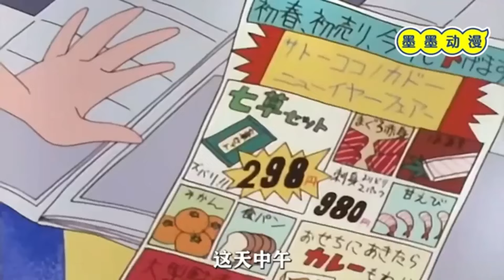【蠟筆小新】小新和大姨合作一起搞怪，各種狀況不斷，美伢被整崩潰了#蜡笔小新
【蠟筆小新】小新和大姨合作一起搞怪，各種狀況不斷，美伢被整崩潰了